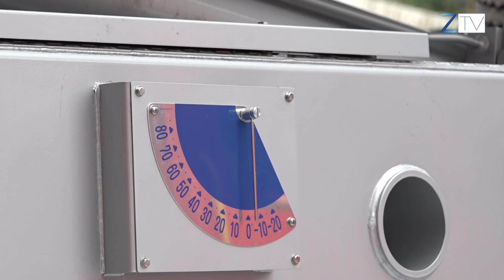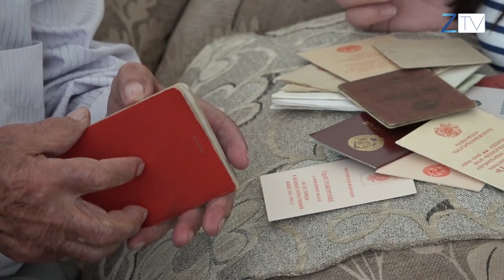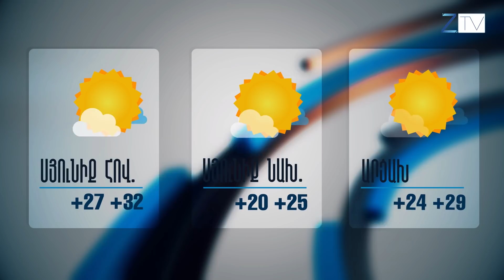Ժ.20:30-ի լուրերի թողարկում՝ 07.05.2019